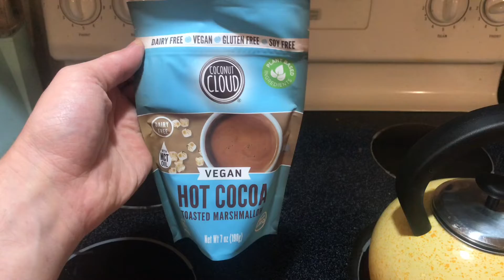PLANT BASED VLOGMAS - DAY 2